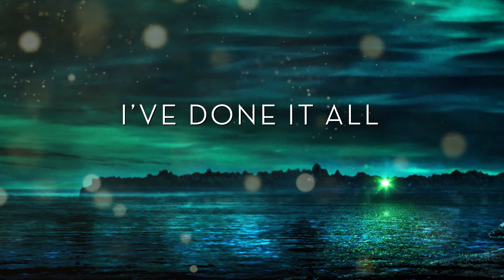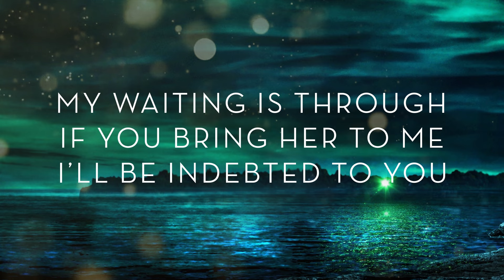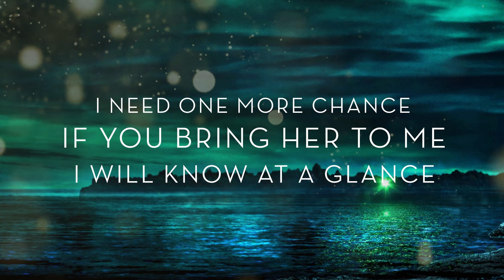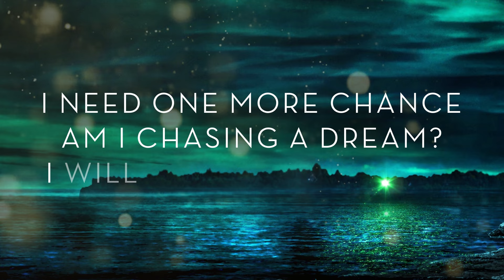For Her (Jeremy Jordan) from The Great Gatsby | Lyric Video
Lyrics:
I’VE DONE IT ALL FOR HER
PUT UP EACH WALL FOR HER ALL THE PLANS I LAID
ALL THE OPTIONS WEIGHED EVERY PRICE I PAID FOR HER
I WENT TO WAR FOR HER
BRAVED FOREIGN SHORE FOR HER BOTTLED UP THE GUILT
THEN I WENT FULL-TILT
RIVALED VANDERBILT FOR HER
DAISY
YOU FIGHT AND RETURN ONLY TO LEARN
THAT YOU HAVE LOST HER DAISY
MY WAITING IS THROUGH
IF YOU BRING HER TO ME I’LL BE INDEBTED TO YOU
I’VE COME SO FAR FOR HER THE FINEST CAVIAR FOR HER
25
EVERYTHING I OWN
EVERY PARTY THROWN
ALL THE NIGHTS ALONE FOR HER
DAISY
SHE SLIPPED THROUGH MY HANDS NO ONE UNDERSTANDS
HOW SHE HAS CHANGED ME DAISY
I NEED ONE MORE CHANCE
IF YOU BRING HER TO ME
I WILL KNOW AT A GLANCE
DO THIS GOOD TURN FOR ME
AND I CAN GUARANTEE
WHEN ALL IS DONE I’LL BE FOREVER IN YOUR DEBT
THIS TIME I WON’T LET GO
HELP ME TO MAKE IT SO
TRY AS ONE MIGHT YOU KNOW THAT THERE IS NO FORGETTING HER
DAISY
I NEED ONE MORE CHANCE AM I CHASING A DREAM?
I’VE DONE IT ALL FOR HER PUT UP EACH WALL FOR HER BUCKED THE STATUS QUO JUST ONE PIECE TO GO
NOW SHE HAS TO KNOW
IT’S ALL FOR HER

Transport yourself to the opulent world of the 1920s as one of the greatest American novels hits the greatest American stage. Starring Jeremy Jordan (Newsies) as the eccentric and mysterious millionaire Jay Gatsby and Eva Noblezada (Hadestown) as the enigmatic Daisy Buchanan, THE GREAT GATSBY arrives on Broadway after a record-shattering, sold-out run at Paper Mill Playhouse. Directed by Marc Bruni (Beautiful: The Carole King Musical), this story of extravagance and longing features choreography by Dominique Kelley (So You Think You Can Dance), a book by Kait Kerrigan (The Mad Ones) and a jazz- and pop-influenced original score by Jason Howland (Little Women) and Nathan Tysen (Paradise Square). Don’t miss the party — get tickets today to the musical that The New York Times calls “lush, bewitching, and dazzling!”

THE GREAT GATSBY is produced by Chunsoo Shin, acclaimed Korean musical producer, 5-time winner of Korea’s most prestigious theatrical award and OD Company president.